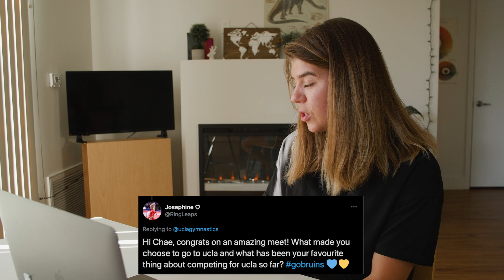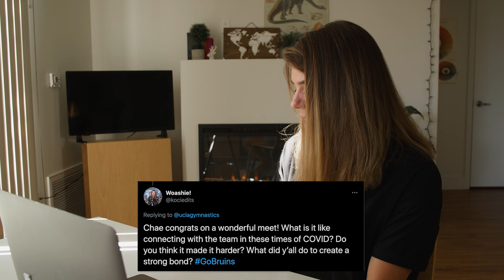Bruin Banter 2021 - Episode 2: Chae Campbell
After winning the all-around in her second collegiate meet, Chae Campbell is this week's guest on Bruin Banter to talk about being a part of a unique freshman class and how she became such a great performer.